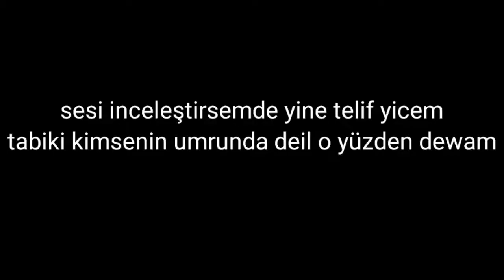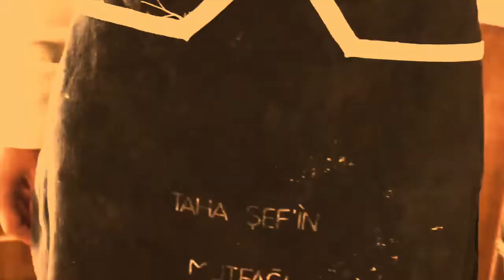Telif yememe çelınc 🔪